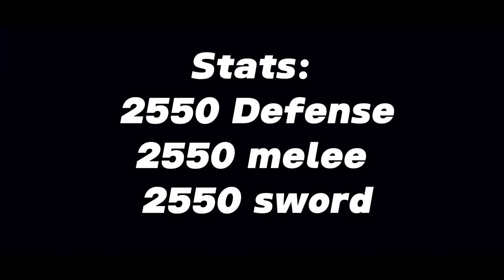THIS ABUSIVE DRAGON TRIDENT COMBO GETS YOU 30MIL BOUNTY IN A WEEK!!🤑🤯| Dragon Trident Hunting #39